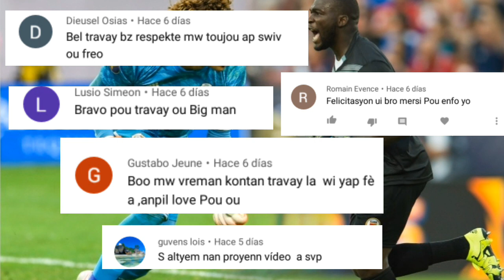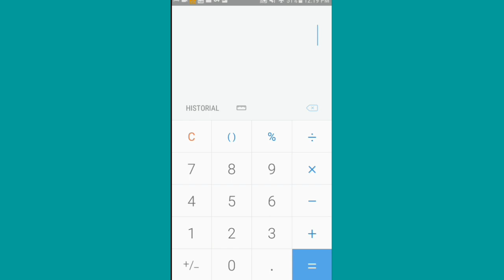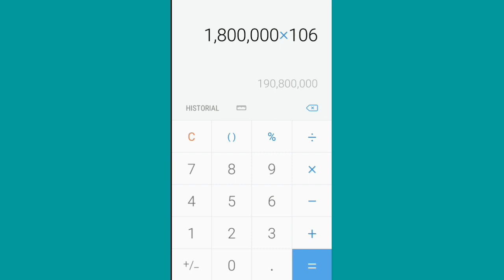🤤Lè johnny placide te vo millions💲💶 /sak pasel konnyea ?